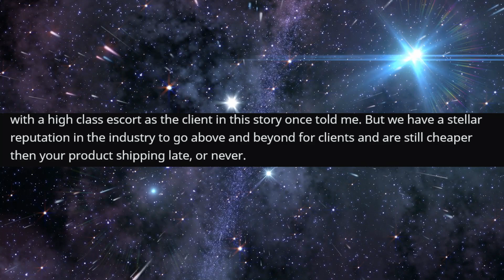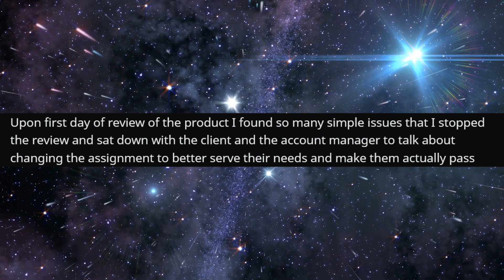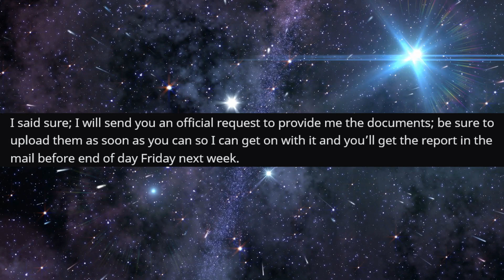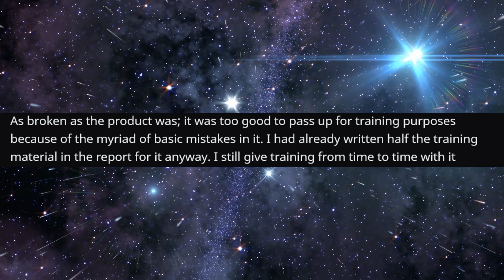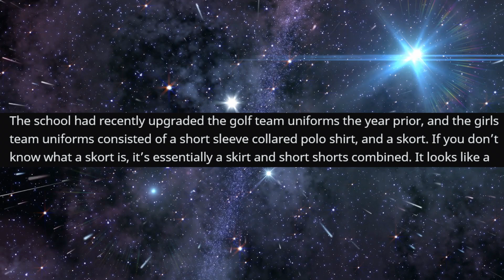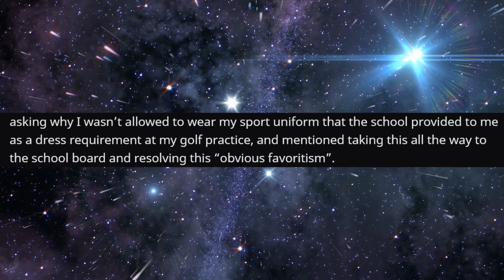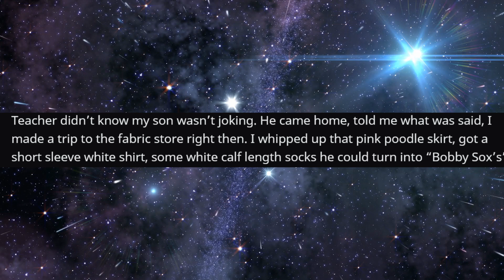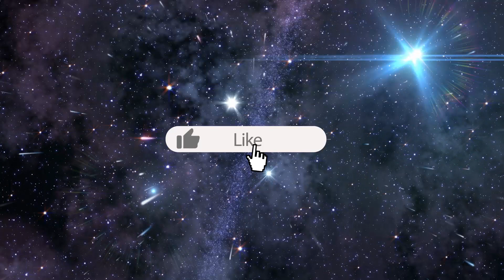r/MaliciousCompliance - He did it because I was a girl...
Top Posts From r/MaliciousCompliance  on Reddit.

He did it because I was a girl...